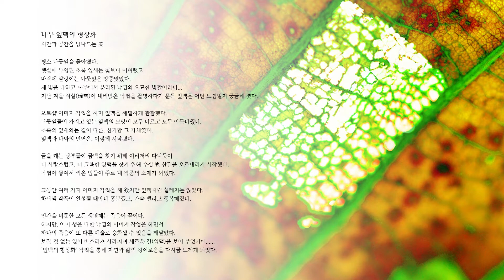[온라인 사진전] 한국사진작가협회 온라인갤러리 《 홍현숙 '나무 잎맥의 형상화' 》